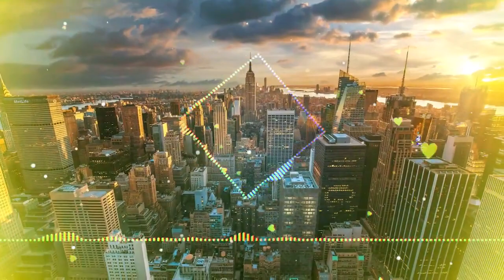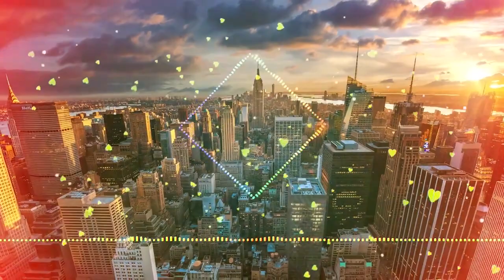EDM Music MIX 2023 EDM Remixes of Popular Songs Music_Mix_2023 #260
Music Mix 2023 🎧 EDM Remixes of Popular Songs 🎧 EDM Best Music Mix

Travel Mussic Beat 2022
 CRY BEAT MUSSIC 2022
Vbn Trew Mussic Mix 2022
Media Mussic Beat 2022
Mussic Beat Mix hollywood
Edm Best 2023
Sunny Mussic Beat 2022
Mussic Beat Mix 1
 Trend Mussic Beat Mix 2
HT Entertainment Mussic
Edm Artists
Best edm songs
Sing and Song
MUSIC EDM 2023
Best Music For You
Song Music EMD 2022
MUSIC 2023 EDM
SONG MUSIC 2022
EDM Remixes of Popular Songs
EDM Best Music Mix
Best Music 2023
Best Edm Most 2023
Music Enjoy Peaceful Life
Music Edm 2023
Music_Mix_2023 🎧11